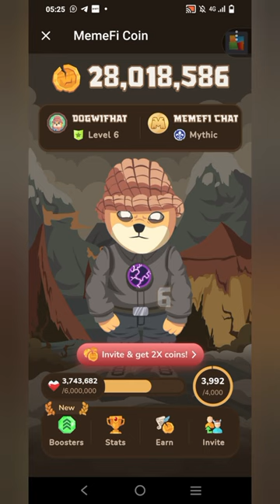TODAY'S 2 MILLION POINTS CLAIM(19/06/2024) MEMEFI DAILY COMBO.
This video explains how to claim 2 million points in MEMEFI DAILY COMBO